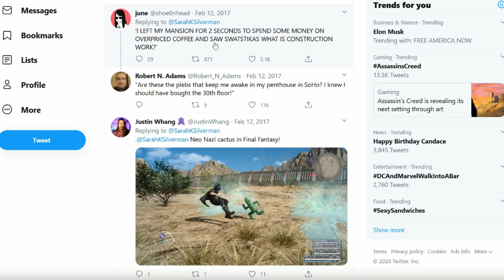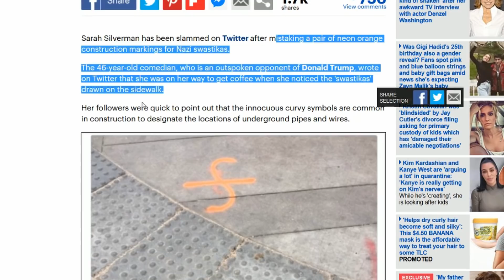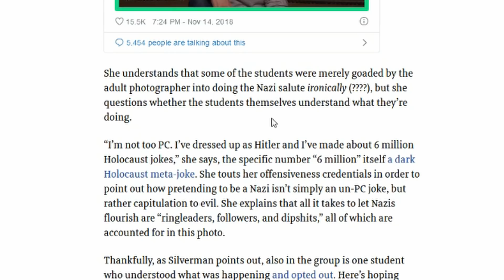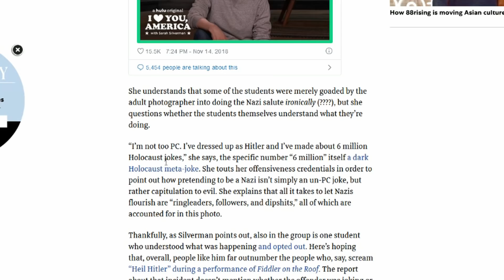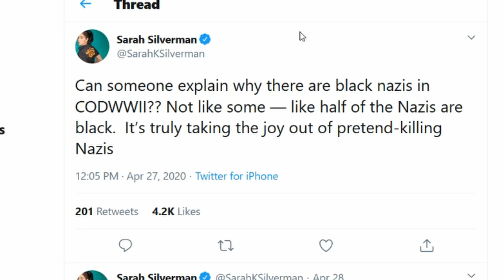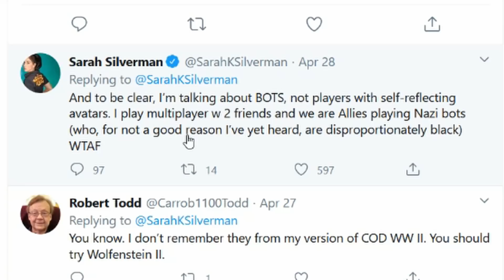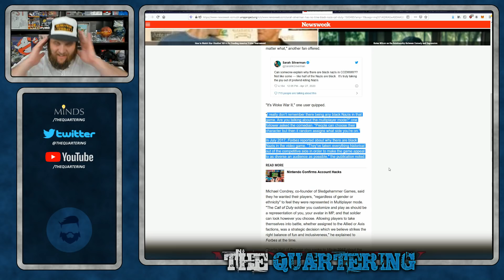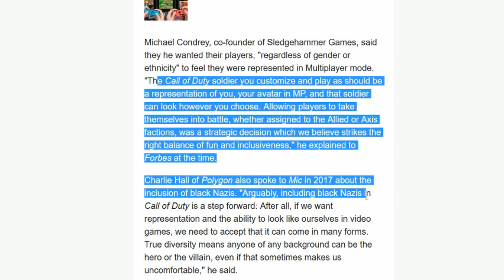Sarah Silverman WHINES Call Of Duty "Too Diverse"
Sarah Silverman took to twitter to complain the there were "black nazi's" in call of duty modern warfare 2.  Sarah Silverman is very smart. :)